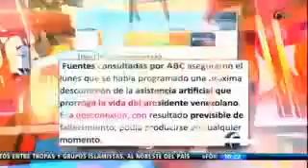MUERE HUGO CHAVEZ CONFIRMADO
Hugo Rafael Chávez Frías GColIH (Sabaneta, July 28, 1954 - Caracas, March 5, 2013) [1] was a Venezuelan military and political, being the 56. Paragraph president of Venezuela. As leader of the Bolivarian Revolution, Chávez advocated the doctrine bolivarianista, promoting what he called socialism of the XXI century. [2] Chavez was also a critic of neoliberalism and foreign relations of the United States. [3]  Career military officer, Chávez founded the Fifth Republic Movement, the political left, after skippering a coup unsuccessful against the government of Carlos Andrés Pérez. [4] Chavez was elected president in 1998, ending the Pact of Punto Fijo (signed in the city of the same name in 1958), that will last for forty years, with a campaign focused on promises to help the poor majority of Venezuela. Backed by numerous referendums and elections, Chávez was re-elected, winning the 2000 and 2006 elections.